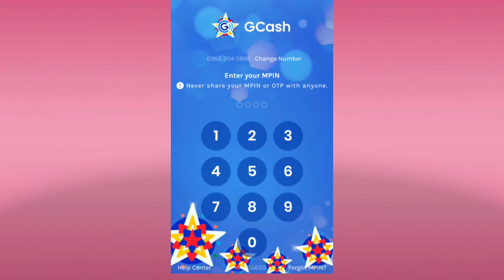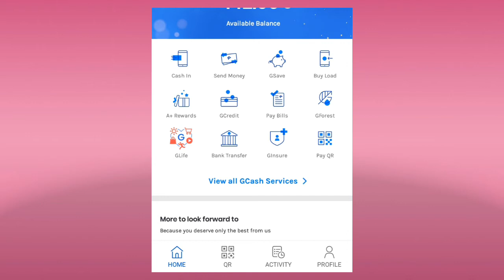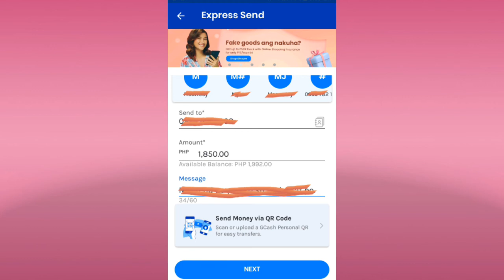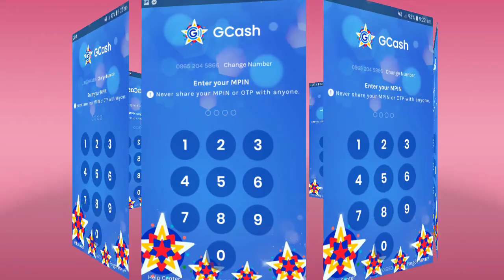GCASH TO GCASH 2022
In this video we are going to send amount from gcash to gcash.